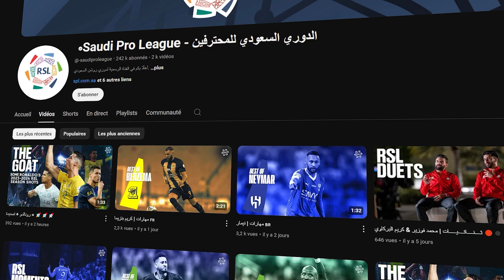La future destination de Boudaoui se précise